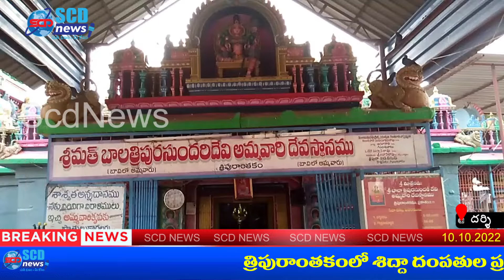బాలా త్రిపురసుందరీ దేవీ ఆలయంలో మాజీ మంత్రి శిద్దా రాఘవరావు ప్రత్యేక పూజలు Scd News Darsi News